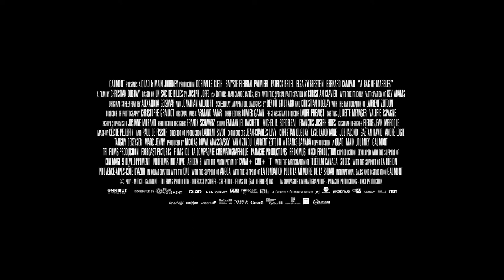A Bag of Marbles - Official Trailer (2023)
A moving adaptation of Joseph Joffo’s bestselling autobiographical novel, A Bag of Marbles recounts an incredible true story of strength and resilience.

Paris, 1941: Joseph and Maurice are the sons of Roman, the local barber. At ages 10 and 12, they have so little understanding of the persecution of Jews that after the Nazis invade, Joseph thinks nothing of swapping his yellow star for a bag of marbles. His parents, however, realize that escape may be their only chance of survival, so they send the boys on their own into the “free zone” of Vichy France. Traveling on foot across dangerous territory, and always one false move from tragedy, they're forced to use all their ingenuity, courage and their brotherly bond to reach safety and reunite with their family.

A Bag of Marbles arrives on DVD and Digital on March 14, 2023.